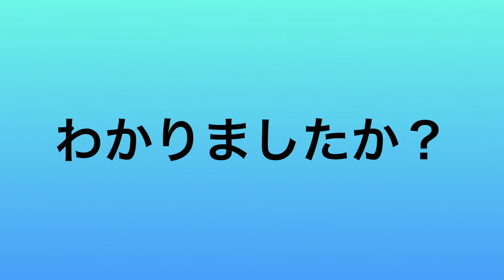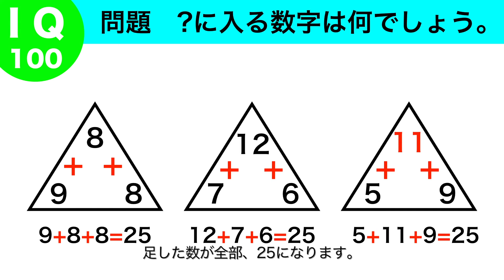【IQクイズ】これがわかれば、IQ100越え 全人類の50％が解けない問題で脳トレ【三角】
？にはいる数字は何でしょう。
サクッと解ければIQ100。正解率50％が解ける問題で、脳トレ頭の体操

関連動画
ピョートルchannel　動画リスト

【IQ問題】『一番小さいのは三, 一番大きいのは?』--直感クイズ編--※正解は80秒後に発表!!!（iqテスト）

【IQ問題】『子供服は一生モノ』--実話クイズ編--※正解は80秒後に発表!!!（iqテスト）

【衝撃】「なぜ日本人は知能がずば抜けて高いのか」日本の漢字教育が育む、子供の心と高いIQに世界もビックリ…！【世界が仰天する日本語の力】

ちゅーとりある！ by サクタキョウスケ
午後のカフェ by 高橋　志郎